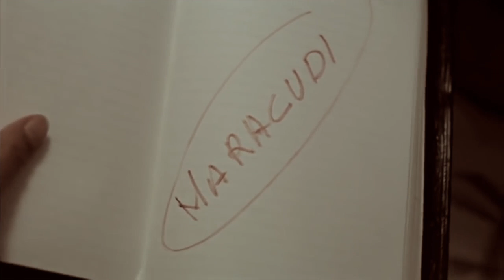Broken Lamps - Strange Seasons [Eye In The Labyrinth | Mario Caiano]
Broken Lamps - Strange Seasons
From the album Kaleidoscope
excerpts from Eye in the Labyrinth by Mario Caiano
Music composed and produced by Eric Bowr